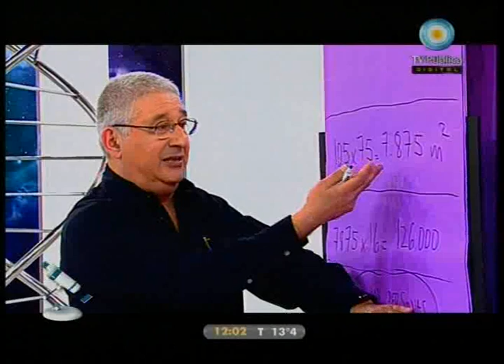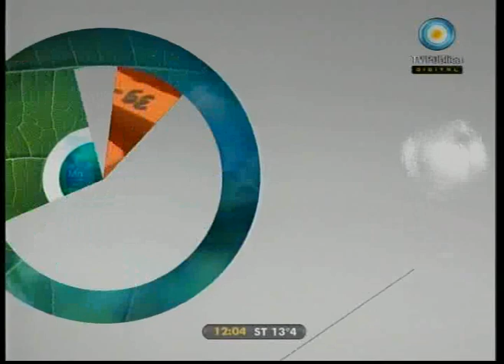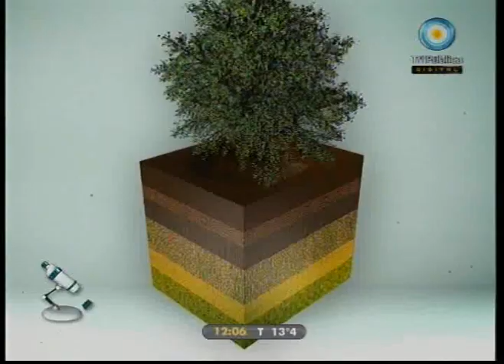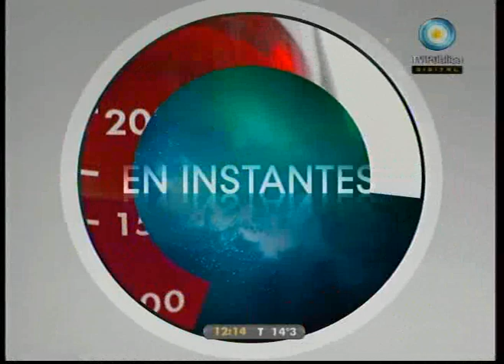Científicos Industria Argentina 10-07-10 (1 de 4)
Programa emitido el 10-07-10. Adrian Paenza presenta una serie de informes sobre los desarrollos de la ciencia y la tecnología en nuestro país: producción alternativa de ladrillos que promueve el cuidado del medioambiente; las Ciencias Sociales, el arte y el fútbol; cómo trabajan los astrónomos en San Juan, todo sobre los nanomundos y mucho más.